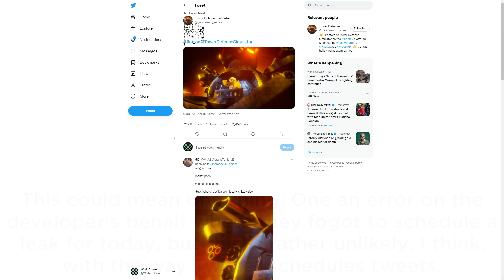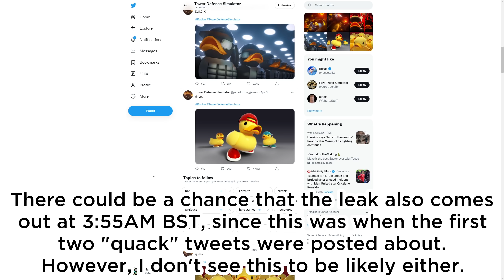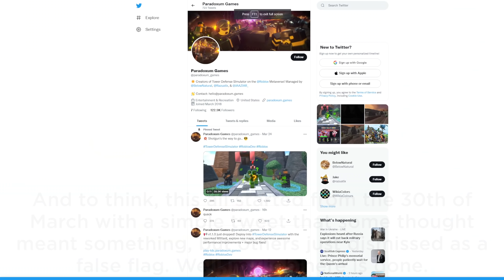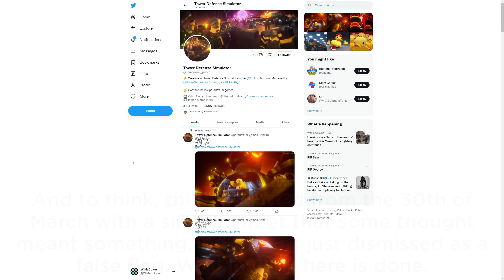The Last Easter Event leak... - Tower Defense Simulator